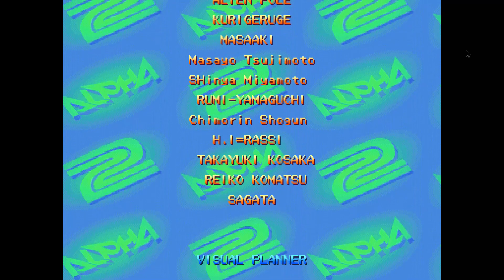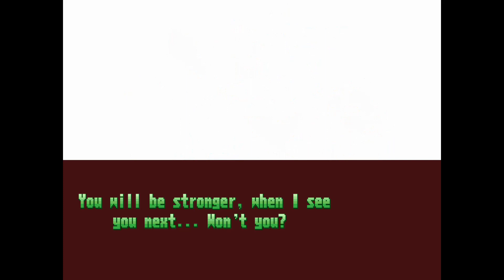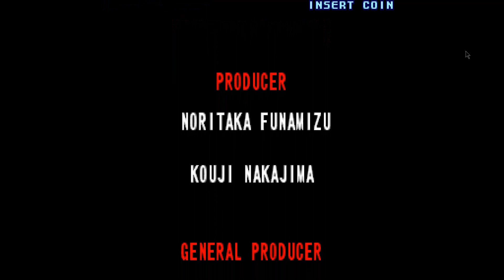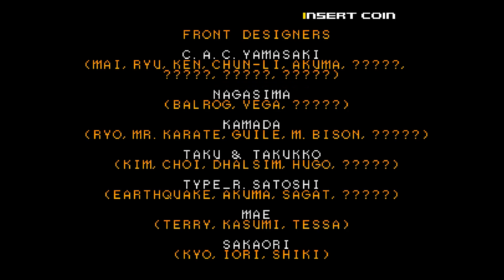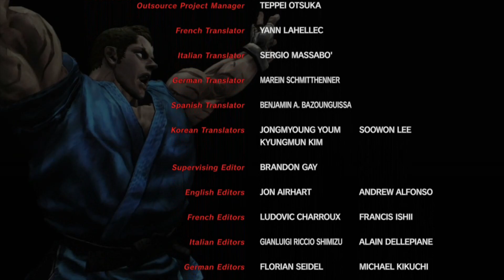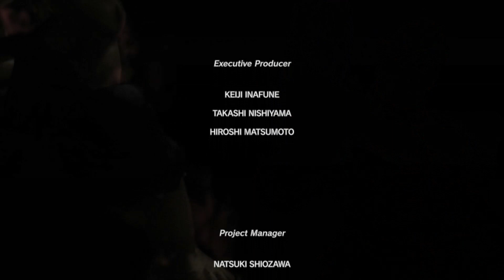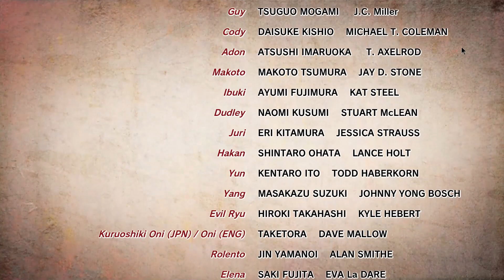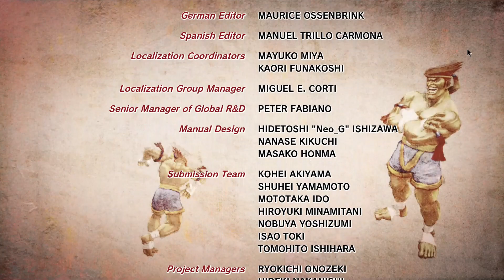Ryu Street Fighter Endings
Ending to RYU SF1 - SFV (no EX series)